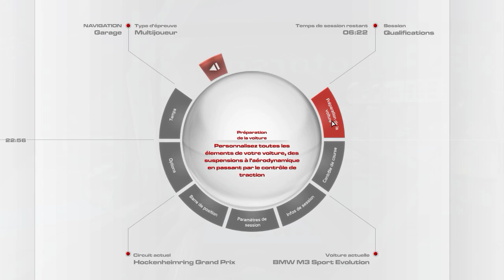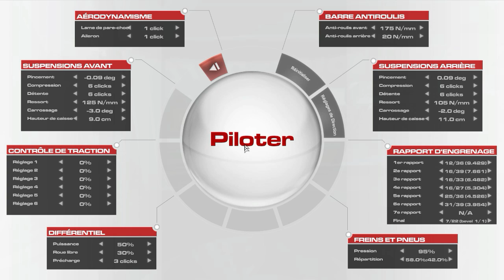Course en Ligne #9: Une lutte de tous les instants! (RRRE) [FR ᴴᴰ]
Une Course online sur Raceroom, vous le savez, ça ne termine pas souvent de la plus belle des manières mais, cette fois, rare exception,  c'est une manche très disputée avec une grille pleine que je vous propose aujourd'hui.

La nouvelle extension permet de voir arriver de nombreux joueurs propres pendant quelques jours, j'en ai profité. Bon visionnage, les amis.